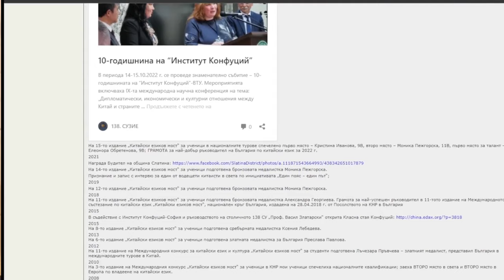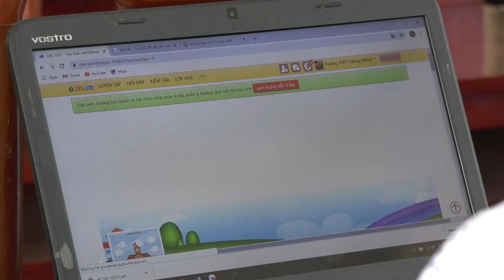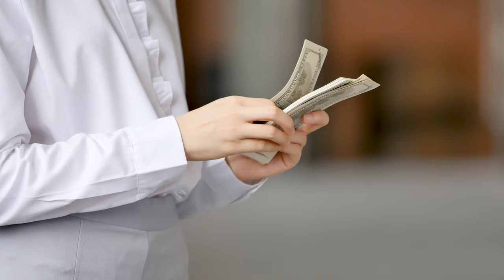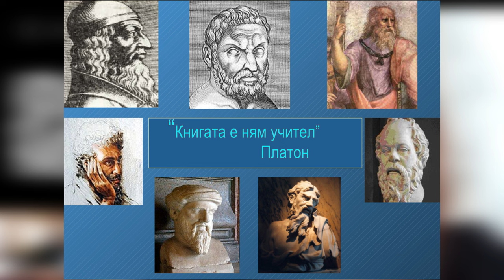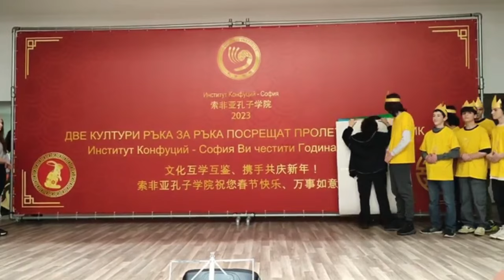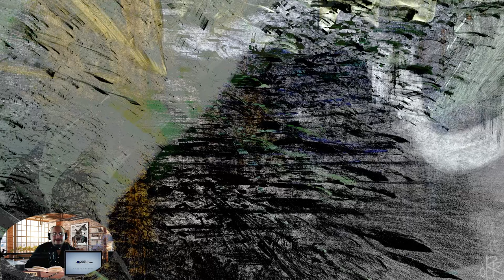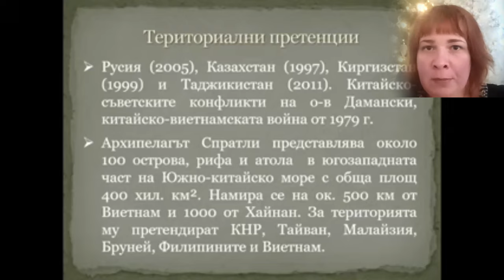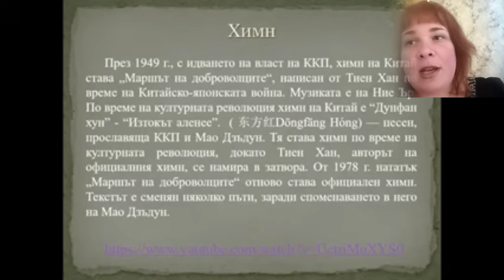Кунг Фу учителката . Част 1 - Образователната система. Формация "Арбат". Група "Балканджи".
ОПИСАНИЕ НА ПОДКАСТА:
Нецензурирано и откровено разговаряме за съсипването на държавата и народа чрез целенасоченото унищожение на културата. Засягаме всички теми свързани с благополучието на хората в държавата.

В ЕПИЗОДА: В този епизод ще чуете какви са проблемите на Българската образователна система.
Какво трябва да се промени в нея.
Какк да подготвите децата си за учиище и какво да очаквате от учителите.
Ще разберете и каква е образователната система на Китай.
Как от най- западналата държава Китай се превръща в икономическо чудо и каква е ролята на училището в това.
Ще разберете има ли място за изкуствата в училище и как те водят до световно икономическо господство.
Също ще научите за формация "Арбат". Кои са те и тяхната история.
Като бонус ще чуете и някои истории от "кухнята" на група Балканджи. Защо те са уникално явление на българската рок и етно сцена. Кои са основателите на групата и кои музиканти са гостували на техни концерти.
Задайте своите въпроси към госта и ще имате възможност да участвате в живо предаване с нея.

ДНЕС НА ГОСТИ НИ Е:
Доктор Яна Шишкова - китаист, преподавател по китайски език, блогър, общественик, народен будител и певица.

ОПИСАНИЕ НА ВИДЕОТО ПО МИНУТИ:
00:00 Коя е доктор Яна Шишкова
02:28 Защо китайският език е популярен в България?
03:15 История на Китайското образование.
03:55 "Образование за 1цяло и 3 милиарда души".
06:00 Какво донесе на Китай подобряването на образователната система?
06:30 Чуждестранни студенти в Китай.
08:27 Разликата между Българското, Китайското, Руското и Европейското образование.
09:43 За измененията във Българската образователна система.
10:30 Доброто в Българският закон за образованието.
12:15 Добре подготвени ли са Българските учители?
16:35 Лошото в Българският закон за образованието.
18:00 Образователната система не е съобразена с условията в държавата.
20:13 Какво липсва в образователният закон?
23:02 Мястото на изкуството и културата в образованието.
24:47 За педагогическата система на Макаренко.
25:57 Преподаване чрез творчество, изкуство и култура. Възможно ли е?
26:46 Вината на възрастните за лошото образование на децата.
32:42 Певицата Яна Шишкова.
33:56 Яна Шикова и Спас Димитров.
39:37 Какво учат децата в китайските паралелки на доктор Шишкова?
40:21 Дует "Арбат"
43:23 Група "Балканджи"
48:23 Правили изкуството хората по-добри и  по-човечни?
52:32 Как се преподава по време на Карантина? COVID-19 и онлайн уроците.
59:32 Искате ли онлайн среща с доктор Шишкова? Имаре ли въпроси към нея?
1:01:00 Очаквайте скоро част - 2. "Тайните на теракотената армия".

Едуард Херман
Спас Димитров
Сабина Владимирова
Кирил Янев
Николай Баровски
Яна Шишкова

"сОБЕКТИВно."